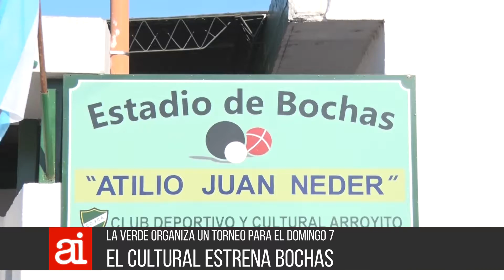05 07 AI 03 adquisición de bochas y torneo Gutiérrez Porcel de Peralta Pintos